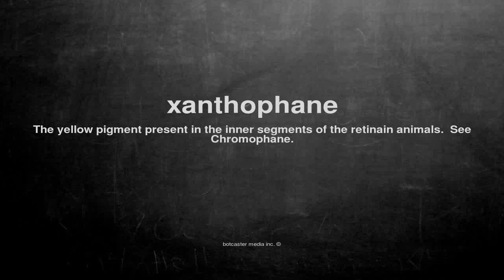What does xanthophane mean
What does xanthophane mean in English?